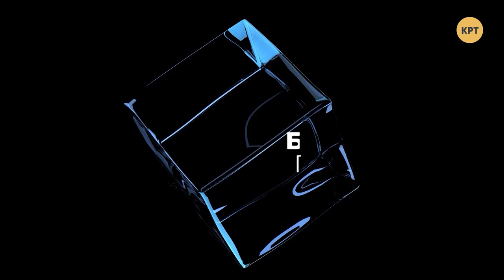Экономист-кибернетик Елена Ведута – БЕЗ ПРОТОКОЛА с Дмитрием Васильцом #83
Доктор экономических наук, кибернетик, профессор МГУ Елена Ведута рассказала о глобальных экономических проблемах, которые мировая олигархия раньше решала за счёт мировых войн, а сейчас – с помощью пандемии коронавируса. Также с ведущим программы "Без протокола" Дмитрием Васильцом обсудила вопросы государственного суверенитета и эмиссии денег в Украине и России, страх перед дефолтом, принятого под давлением закона о продаже земли и возможности вернуть финансы из иностранных банков.